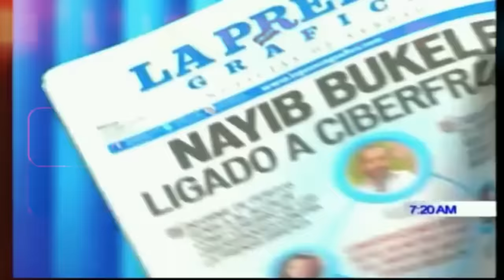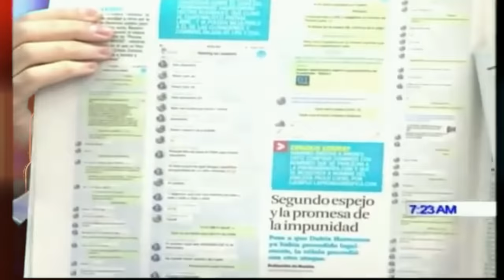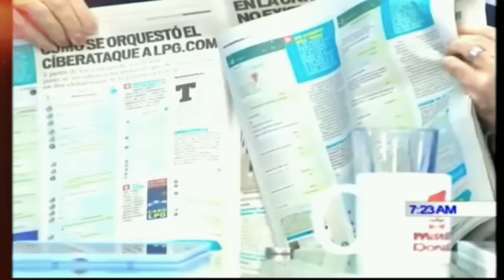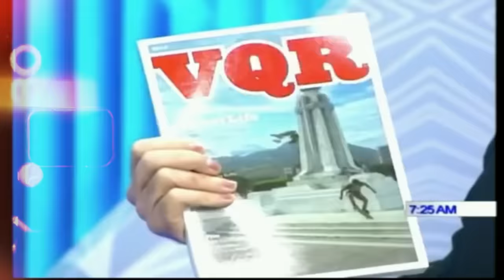Presentador acusa de "LADRON" a Bukele y lo interrumpe hasta explotar de furia😱